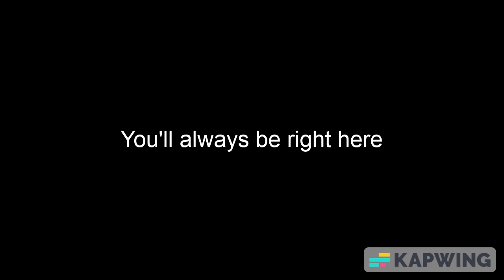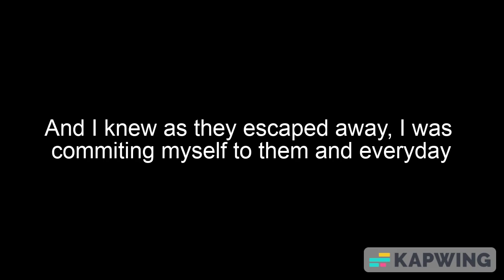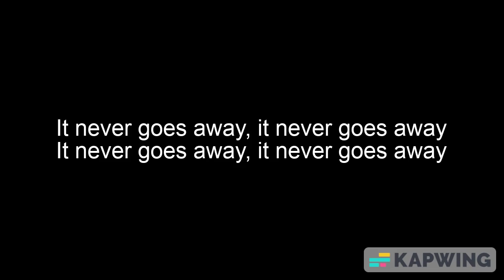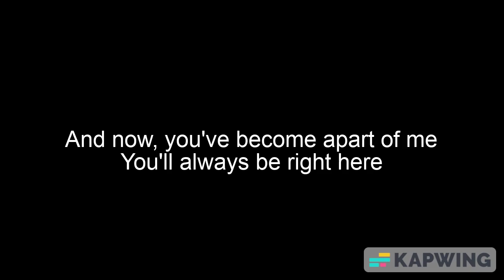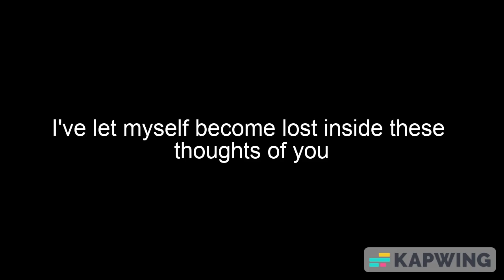Linkin Park - Figure.09 (Lyrics)